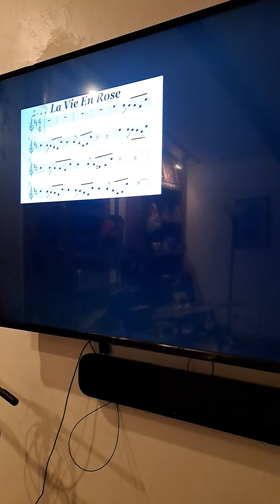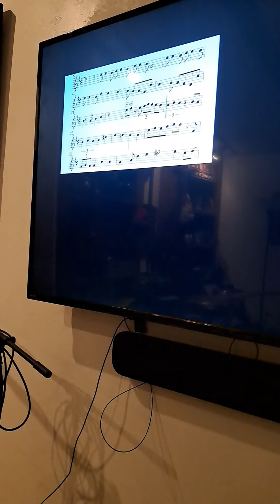March 11, 2024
la Vie en Rose by Smitty